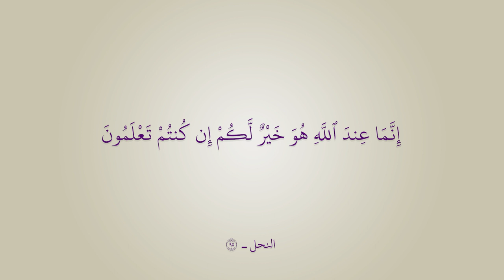||راب مهدوي إسلامي||يا فرحة الزهراء || ذو الفقار الميالي| كرار الفتلاوي || كلمات: أبو باقر المياحي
::: راب مهدوي إسلامي :::
||يا فرحة الزهراء
|| ذو الفقار الميالي| كرار الفتلاوي

|| كلمات: أبو باقر المياحي
|| ذِكـــر الأشبال: مصطفى نجم | حيدر علي | مهيمن علاء | أحمد رضا | محمد هاتف | حيدر خيري | حسين عراك | علي الزاملي | محمد جاسم | حسن بهاء | محمود عباس
|| ذِكـــر الشباب: حسين عماد | مقتدى خالد | عباس فؤاد | علي عراك | مقتدى علي | مصطفى سعد
|| المهرجان الثالث || "شور أفراح آل الرسول .. تَقْوى - وَسَطِيّة - أخلاق"
الديوانية - المركز